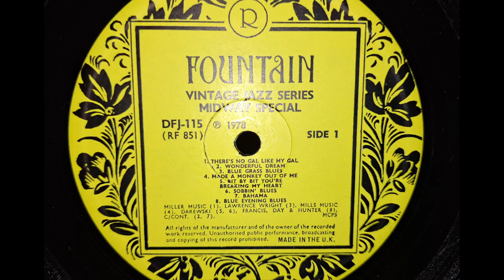Wonderful Dream. Original Memphis Melody Boys. Recorded On Gennett 78rpm Record in 1925.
On Fountain Midway Special Vintage Jazz LP Vinyl Record. Vintage Hi-Fi Turntable Record Player System.
Sansui 881 Receiver. Technics SL-23 Belt Drive Turntable. KEF Concerto Hi-Fi Speakers, and Technics SB-3030 Speakers.